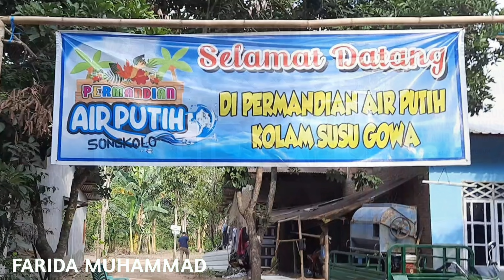VIRAL MATA AIR PUTIH SUSU GEGERKAN WARGA DI GOWA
DiKelurahan Bonto manai,VIRAL MATA AIR PUTIH SUSU GEGERKAN WARGA DI GOWA Sul-Sel Ada sumur bor yang mengeluarkan air yang Mirip seperti air susu. air sumur yang mirip seperti air susu ini di Tampung di dalam kolam sehingga di datangi warga yang penasaran untuk melihat sumur ajaib Tsb. sumur ajaib ini berada di kebun ibu Lis Nurismi. dia adalah sekretaris Camat Bonto Marannu asal mula air putih yang mirip susu Tsb. akan di gunakan Untuk menyiram tanaman bunga dan membantu masyarakat setempat yang kadang kesulitan air saat musim kemarau tiba setelah pengeboran sudah sampai 28 meter airnya belum jernih, sehingga di tambahkan lagi menjadi 80 meter lagi namun tiba" keluar air putih seperti susu,
pemiliknya kaget karna sumur bor itu yang mengeluarkan air putih seperti susu
 di kolam susu itu, mungkin mereka penasaran untuk melihat seperti apa air yang mirip susu itu.

SULAWESI SELATAN
VIRALMATAAIRPUTIHSUSUGEGERKANWARGADIGOWA
VIRALMATAAIRDIGOWA
KOLAMSUSUDIGOWA

GOA TAMPANG ALLO TANA TORAJA

HOTEL TERBANGKALAI DI TANA TORAJA